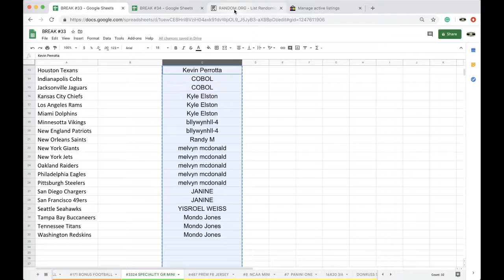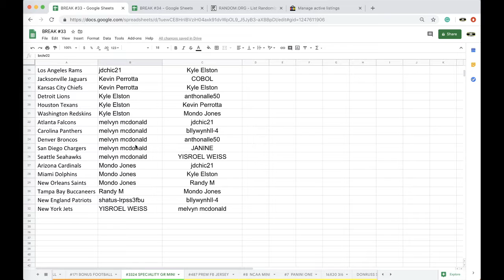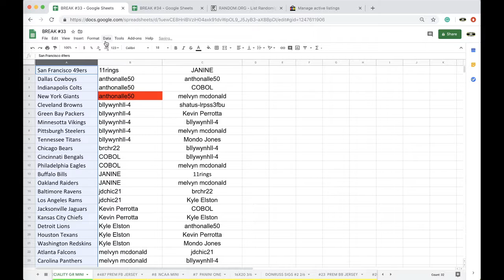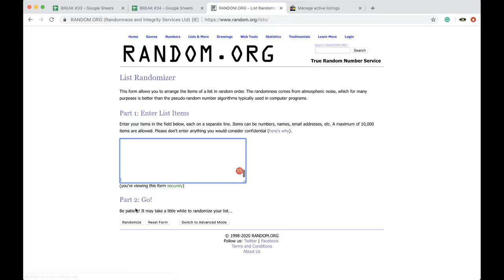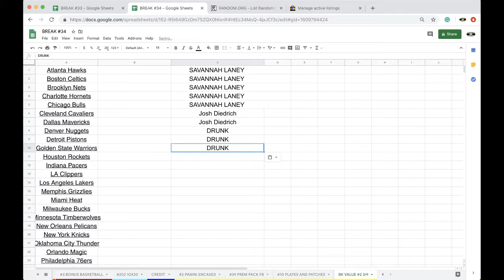BREAK #3324 | 2020 GOLD RUSH AUTOGRAPHED FOOTBALL MINI HELMET SPECIALITY LIVE BOX BREAK